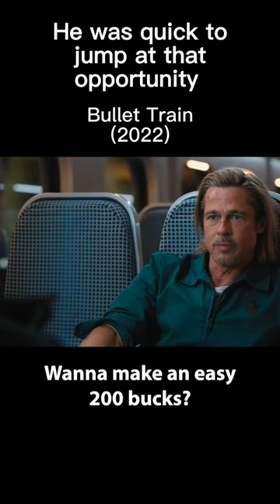He was quick to jump at that opportunity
Bullet Train - Unlucky assassin Ladybug (Brad Pitt) is determined to do his job peacefully after one too many gigs has gone off the rails. Fate has other plans, however: Ladybug's latest mission puts him on a collision course with lethal adversaries from around the globe--all with connected, yet conflicting, objectives--on the world's fastest train. The end of the line is just the beginning in this non-stop thrill-ride through modern-day Japan.
2022.  Stars: Brad Pitt, Joey King, Aaron Taylor-Johnson